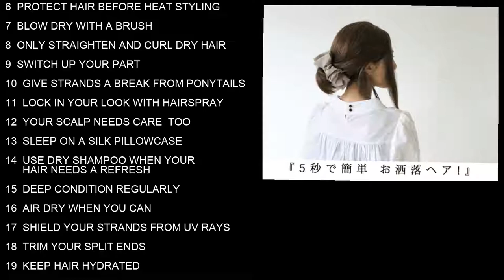Fast hair growth oil protein treatment for hair